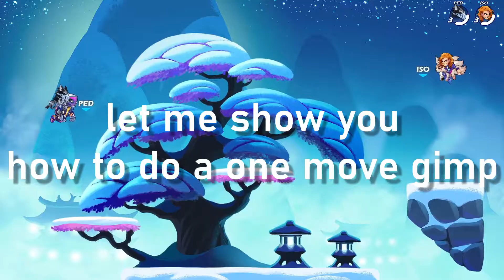Double Trouble - A Brawlhalla montage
Song used - A Hat in Time The Battle of Award 42